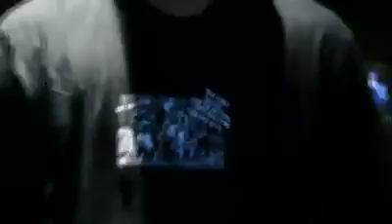Noken Lap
DANCE ANAK PAPUA